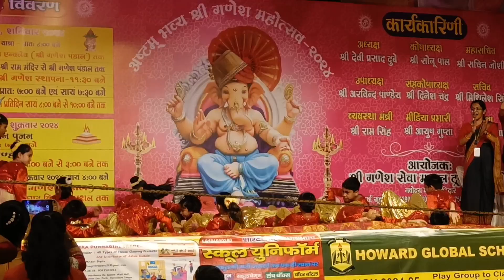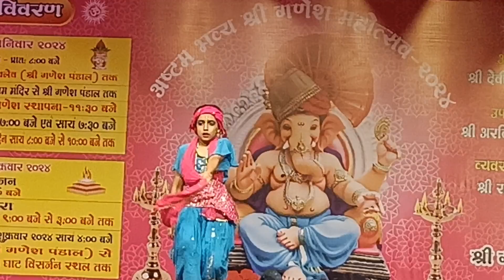Ganesh chaturthi 2024 बच्चो की धमाकेदार performance गणेश महोत्सव में 🙏🌺 नवोदय नगर हरिद्वार day1- 7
बच्चो की धमाकेदार performance गणेश महोत्सव में 🙏🌺 नवोदय नगर हरिद्वार